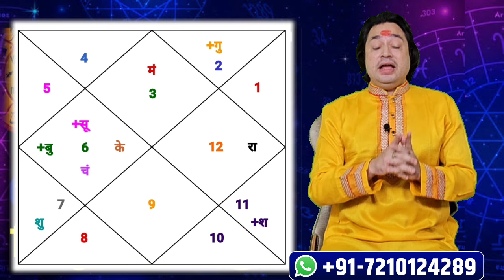Mithun Rashi October 2024 ll मिथुन राशि अक्टूबर 2024 ll Gemini October 2024